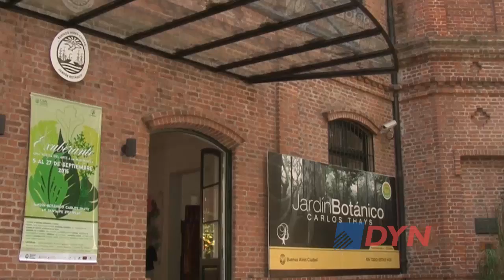El Jardín Botánico de la Ciudad de Buenos, el "paraíso" que creó Carlos Thays hace 117 años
El lugar cumplió el pasado 7 de septiembre 117 años de vida. Su directora, Graciela Barreiro, recordó a DyN cómo fueron sus orígenes de la mano del reconocido paisajista Carlos Thays y por qué continúa siendo un lugar emblemático. “Me dieron a manejar el paraíso”, enfatizó.